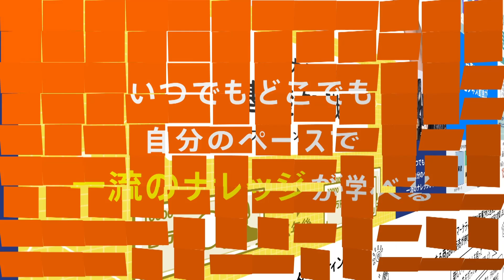リーダーの挑戦⑦ 星野佳路氏（星野リゾート代表）【約53分｜冒頭をYoutubeで無料公開中】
「堀義人が聞く リーダーの挑戦」シリーズ第７弾！
星野リゾート代表の星野佳路 氏に聞く「5つの人生哲学」
＊冒頭は無料でご視聴できます

グロービス経営大学院学長の堀義人が、日本を代表するビジネスリーダーに5つの質問（能力開発／挑戦／試練／仲間／志）を投げかけ、その人生哲学を解き明かします。

第7回目のゲストは、楽星野リゾート代表の星野佳路 氏。
留学時代に学んだこと、ビジネス理論を学ぶことの大切さ、家業継承に対する思い、星野リゾートのビジョンや人事制度などについて聞いていきます。
（肩書きは2020年12月16日収録当時のもの）

🔹 星野　佳路
星野リゾート　代表

🔹 堀　義人
グロービス経営大学院　学長　グロービス・キャピタル・パートナーズ　代表パートナー

《動画内容》
・イントロダクション
・能力開発
・挑戦
・試練
・仲間
・志
・質問、回答

■会員登録すると、すべての作品がご覧頂けます
■動画2700本以上！法人導入実績1500社以上
■最初の7日間は無料、以降月々の料金はビジネス書1冊程度（税込）
・年間プラン：¥19,800円（1ヶ月あたり¥1,650円）
・半年プラン：¥11,000月（1ヶ月あたり¥1,834円）

※動画や詳細に掲載している内容は、2020年12月時点の情報です